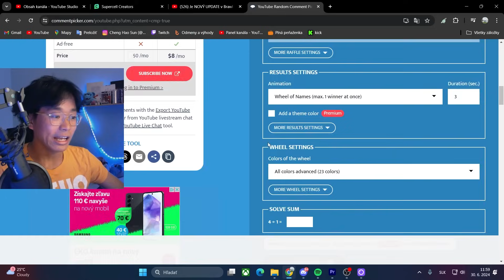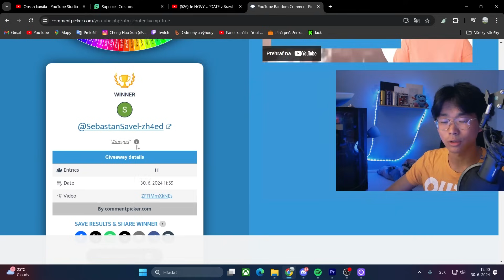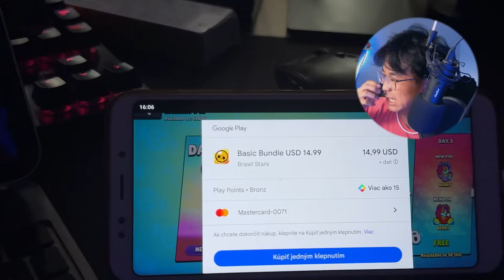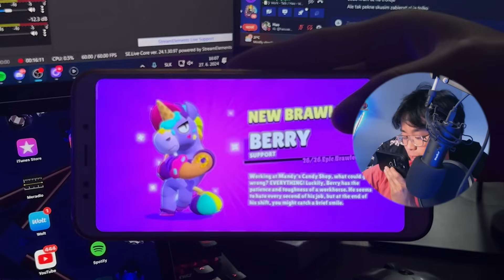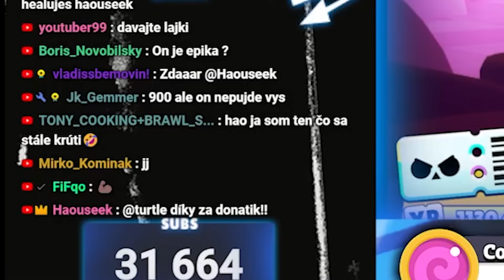Berry je najzábavnejšia postava!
➖➖➖➖📶SOCIALNÉ SIETE📶➖➖➖➖➖
➖➖➖➖➖ TOP DONATES ➖➖➖➖➖
🥇277€ - Geňoman, Féďa
🥈267€ - Stefumura
🥉196€ - Asphodel Tom
🌱  TECHNIKA :
- 24" AOC 24G2U/BK (Monitor)
- 22" LCD HP  Z22N G2 (Monitor)
- OSMO Action 4 (Vlogy, Handcam)
Počítač:
- SSD 1000GB
- Editujem v Adobe Premiere Pro
- natáčam cez OBS
- Grafiku robím v: Adobe Photoshop